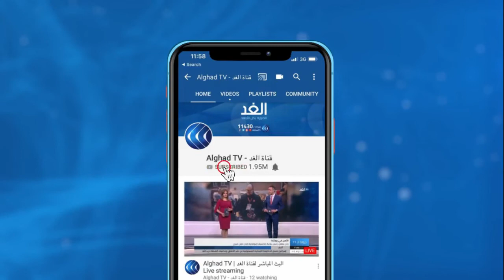مشاركون في ملتقى الحوار الليبي بتونس يطالبون بعدم المس بالدستور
رحب المشاركون في ملتقى الحوار الليبي المقام في العاصمة التونسية تونس بكل مقترح بفضي إلى إنهاء الأزمة الليبية،
وطالب متحدثان عن الملتقى خلال مؤتمر صحفي لإعلان بيان يتعلق بالمسار الدستوري، طالبا الأمم المتحدة باحترام القضاء الليبي، وان يتواقق مشروع الدستورمع الإعلان الدستوري، وأن الهيئة التأسيسية معنية وحدها بمشروع الدستور، مؤكدين على أن الخروج على المسار الدستوري يعد طعنا للسيادة الليبية.